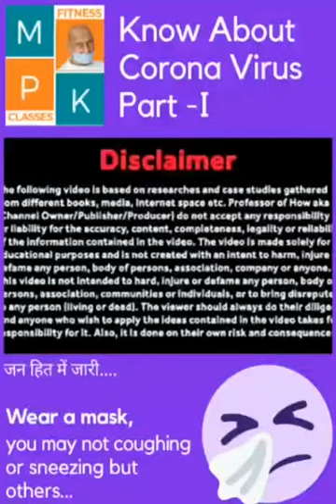MPK KNOWLEDGE SERIES Corona virus Part -1